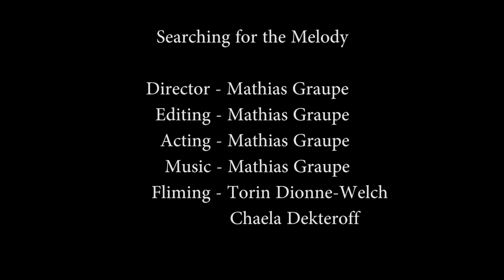Mathias Graupe - Searching for the Melody (Official Music Video)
Some trash from the beginning of media school